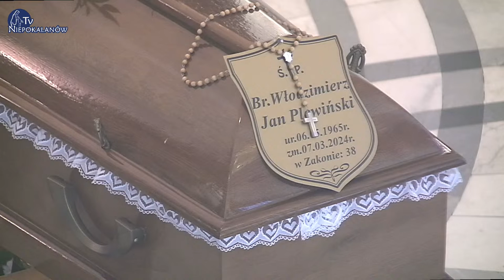14.03 g.11:00 Uroczystości pogrzebowe śp. br. Włodzimierza Plewińskiego | NIEPOKALANÓW – bazylika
14.03 g.11:00 Uroczystości pogrzebowe śp. br. Włodzimierza Jana Plewińskiego (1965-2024) | transmisja na żywo z bazyliki NMP Niepokalanej Wszechpośredniczki Łask w Niepokalanowie

ŚP. Brat Włodzimierz Jan Plewiński, profes uroczysty Prowincji Matki Bożej Niepokalanej, zmarł w Płocku dnia 7 marca 2024 roku w wieku 58 lat, przeżywszy 37 lat w Zakonie.

Mszy przewodniczy o. prowincjał Grzegorz Bartosik OFMConv

    11:00 – Msza święta pogrzebowa
    12:00 – Procesja na cmentarz i pochówek

Wszystkich darczyńców polecamy Bogu w naszych codziennych modlitwach
          – Ojcowie Franciszkanie